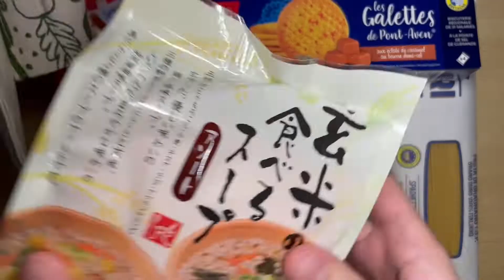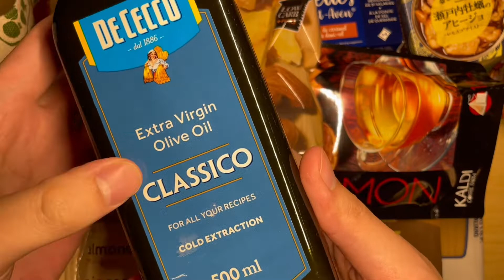カルディ(Kaldi) 2022食品福袋 開封動画 / 日本咖乐迪2022食品福袋开箱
カルディ の 食品福袋 抽選を参加してきたが当選できた！
今年の福袋の中身には何が入っているのでしょうか？カルディ福袋 開封です！
今年参加 KALDI 的抽选，终于抽到了2022年的 福袋 ！
里面有超多东西，一定要看到最后哦！